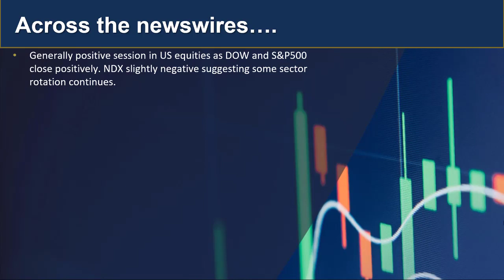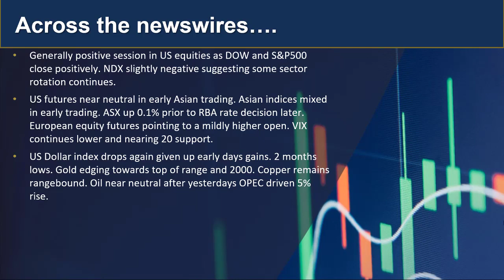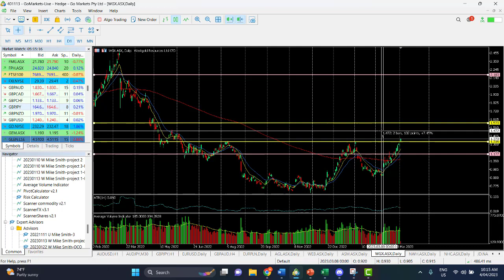Go Market Update and Charts of Interest - WGX and EURUSD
US markets generally higher with only the NDX closing to the downside as some evidence of sector rotation continues. All eyes locally on the RBA decision this afternoon Find out more.